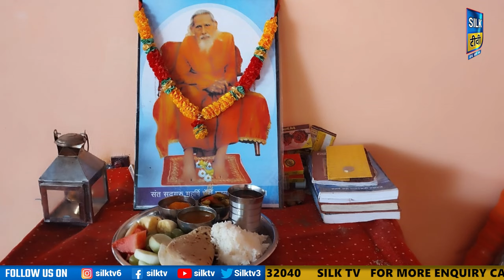SILK TV- जिले की खबरें एक साथ || 16 APRIL 2024